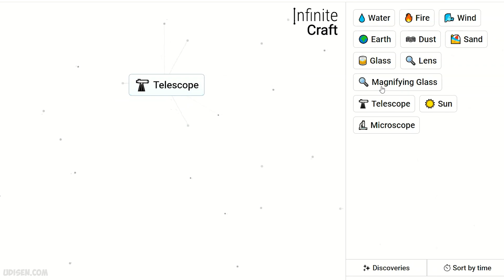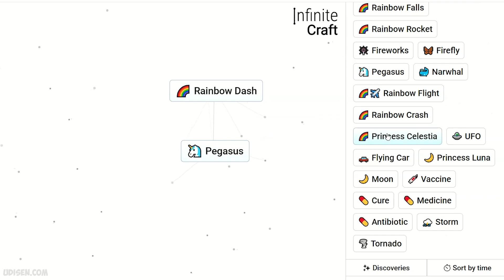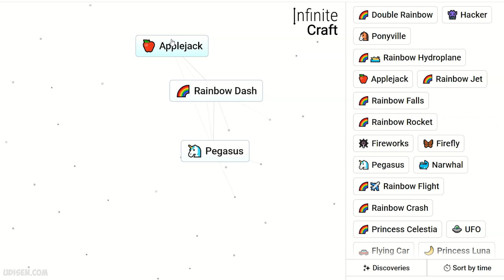How to make RAINBOW DASH in Infinite Craft (Best method)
Udisen Games show How to make Rainbow Dash in Infinite Craft in best way! ALL recipes . Sub for more